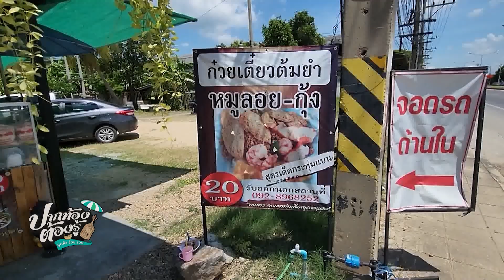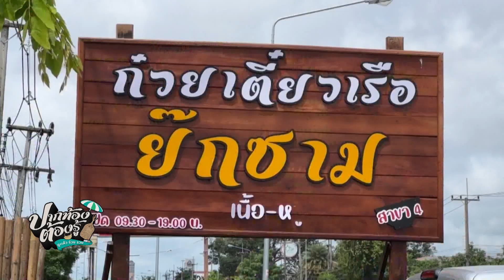ก๋วยเตี๋ยวหมูลอยโบราณ กาญจนบุรี | ปากท้องต้องรู้ | ข่าวช่อง8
ก๋วยเตี๋ยวหมูลอยโบราณ กาญจนบุรี  จุดเด่น อยู่ที่น้ำซุปสูตรเฉพาะ หอมหวาน กลมกล่อม เน้นใส่หัวกุ้งต้ม ส่วนหมูลอย เป็นสูตรเฉพาะ นำเนื้อหมูไปผสมกับเครื่องปรุง แล้วบดละเอียด รีดเป็นแผ่น และต้มในน้ำซุป โทร.092-896-8252